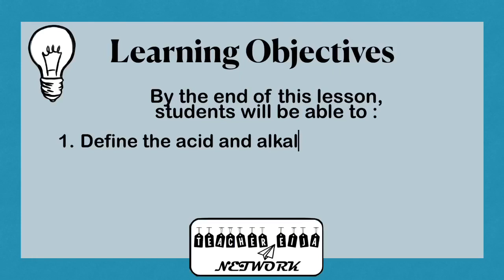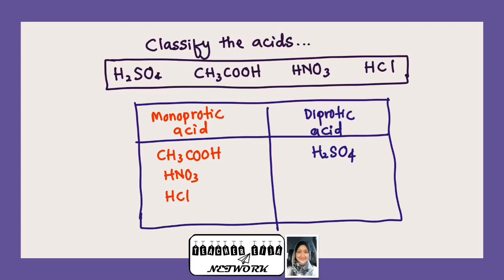CHEMISTRY FORM 4 I ACID BASE AND SALTS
Definition of acid